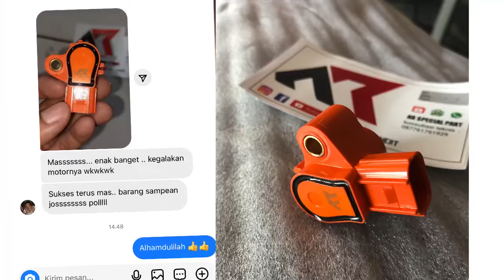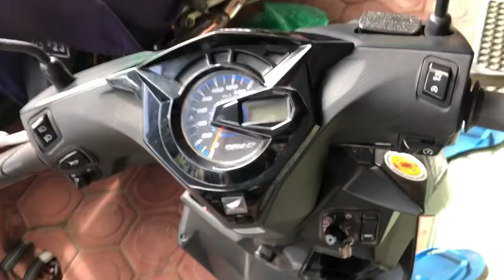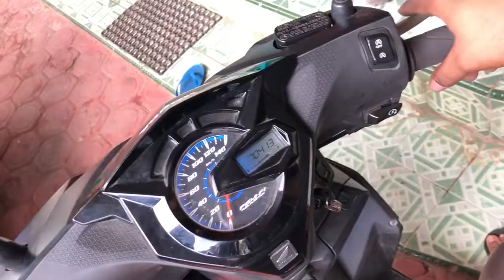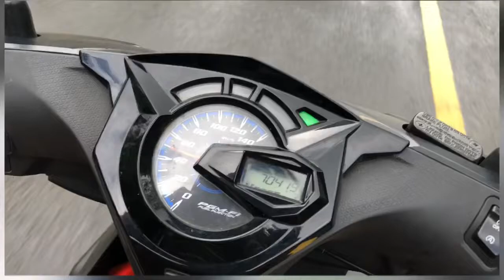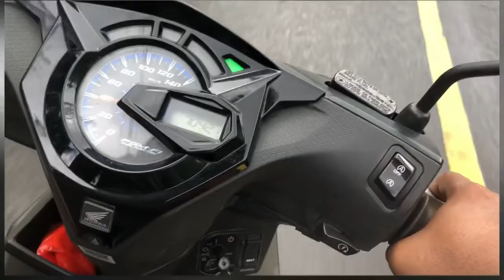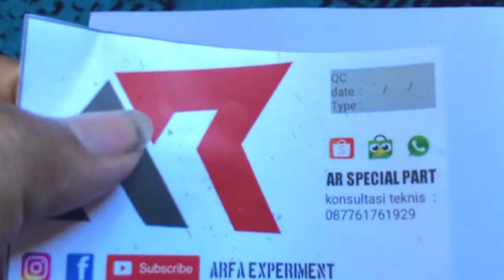Racing Tps By AR special Part for genio ,new beat , scoopy, Vario 160 terbukti hilangkan ngempos??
Info konsultasi dan pemesanan
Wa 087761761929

trimakasih